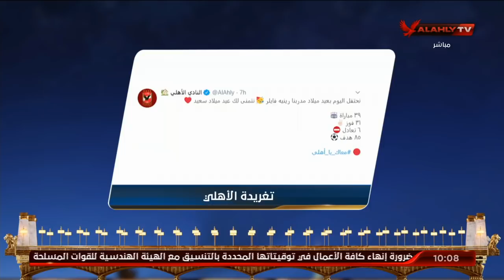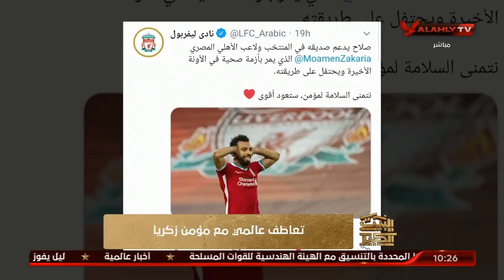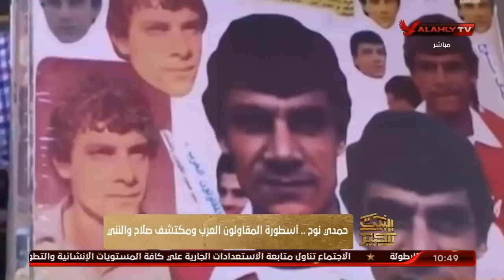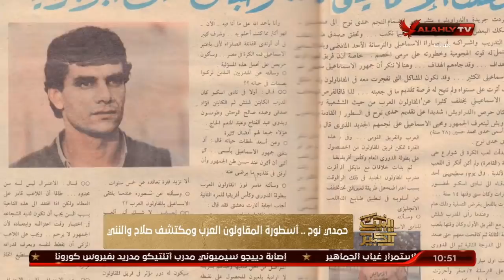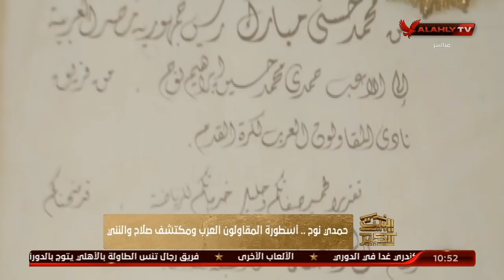البيت الكبير الحلقة كاملة مع |هاني رمزي وسهام صالح| بتاريخ 13-9-2020